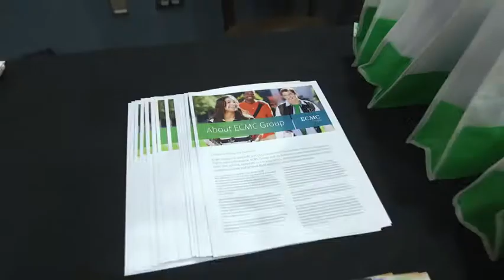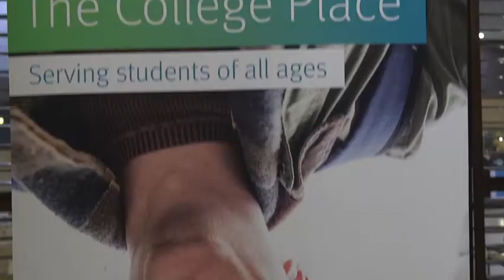TCP-MN Grand Opening